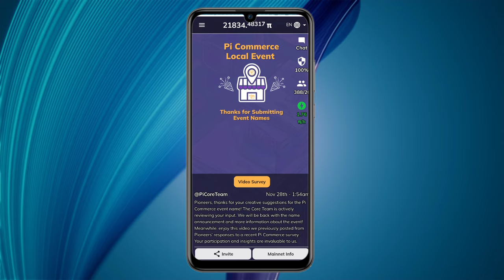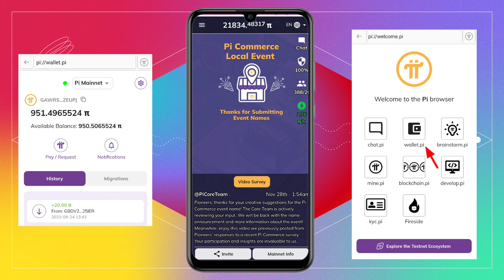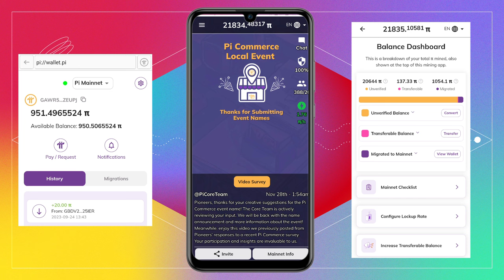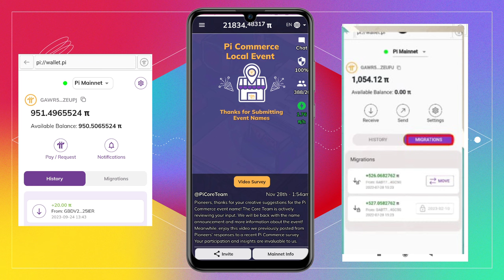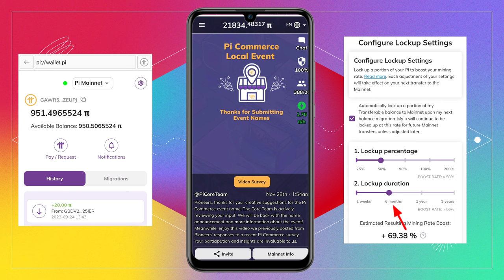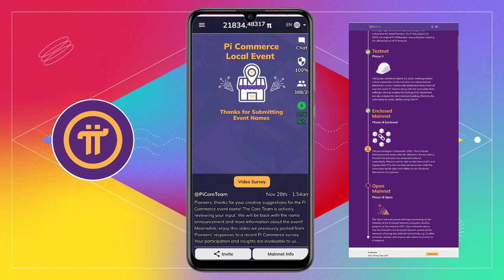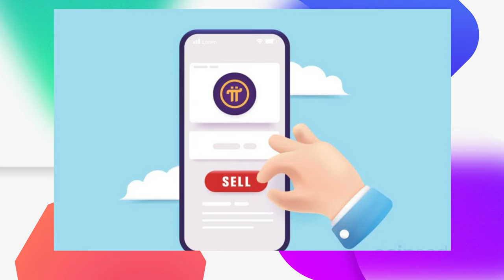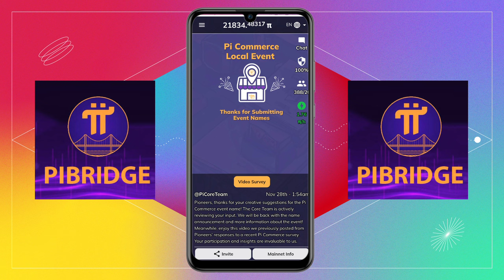pi network withdrawal | pi coin transfer process | pi coin sell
Hello Everyone, Is video me aaplog pi network ke withdrawal process ke bare me janoge . So video ko end Tak jarur dekhe.

Other quarries:
pi network withdrawal
pi coin transfer
pi coin sell kaise kare
pi network me withdrawal kaise kare
pi coin sell
pi coin new transfer process
pi coin send and receive process
pi coin transfer to exchange
pi network
how to transfer pi from pi wallet to other person
pi network sell
pi network p2p
pi network transaction
how to sell pi coin
pi send and receive in pi network
pi transfer to another account
pi coin sell process
how to withdrawal pi coin
pi sell kaise kare